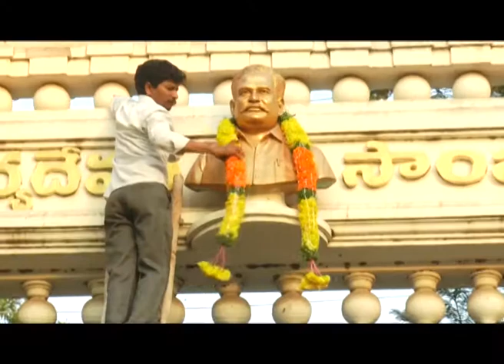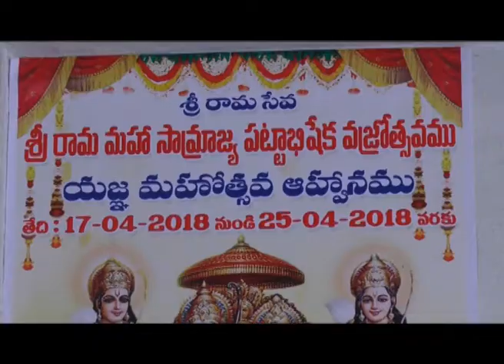TENALI SITI 16 4 2018 NEWS 3